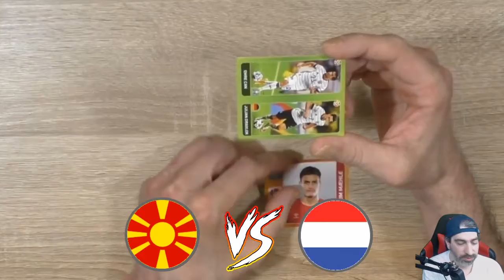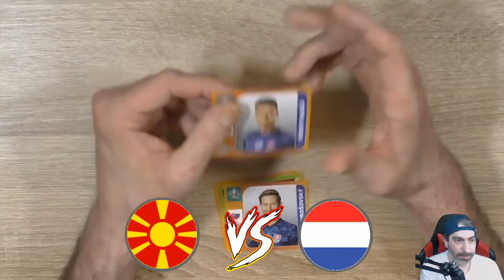Spieltag 3 🔥 Euro 2020 Orakel ⚽ Nordmazedonien - Niederlande 0:3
Zweite Spiel von 4 Spielen am heutigen Montag den, 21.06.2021 mit der Partie Nordmazedonien gegen Niederland!

 Andreas Stürmer
 Postfach 12 21 31
 55743 Idar-Oberstein

Mein Equipment:

Kameras:
Sony DSC-HX350
Sony DSC-WX500
Panasonic HC-V777

Monitore:
1x Acer K242 HQL
2x Asus VS247HR

Tastatur:
Logitech K330

Mikrofonarm:
Rode PSA1